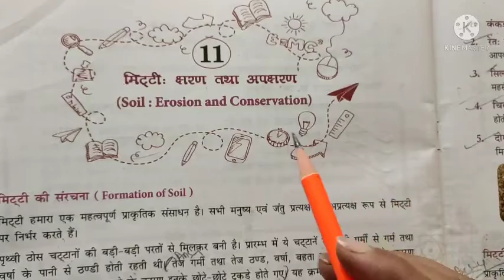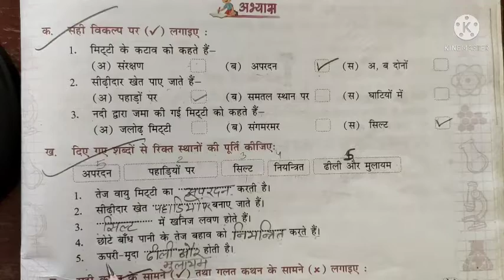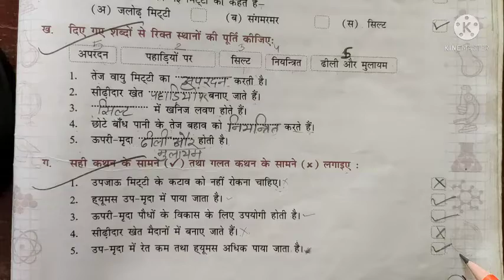कक्षा : 4 , विषय : विज्ञान, पाठ : मिट्टी : क्षरण तथा अपक्षरण